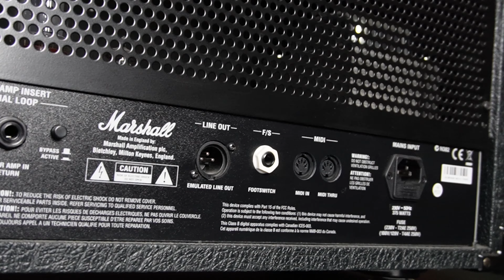This one covers it all - the Marshall JVM410 Head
The Marshall flagship right on my desk! So much fun! I'm showing you all four channels and all of their three gan stages! From clean to death metal this amp has great sounds for every style and genre! Check out some other stuff here:

Chapters:
0:00 Intro Song
1:05 Overview, Features and Signal Chain
1:56 Clean Channel
5:49 Crunch Channel and Reverb Section
9:09 OD1 Channel
14:40 OD2 Channel
18:38 OD1 and OD2 Differences
19:08 Outro

Equipment used:
Epiphone Les Paul Custom Zakk Wylde with EMG 57/66
TS CUSTOMS PowerBassilisk 6 String Bass with Häussel Pickups
Lichtlaerm Audio Key&Gate
Marshall JVM410H Head
Focusrite Scarlett 2i2
Vovox Cable